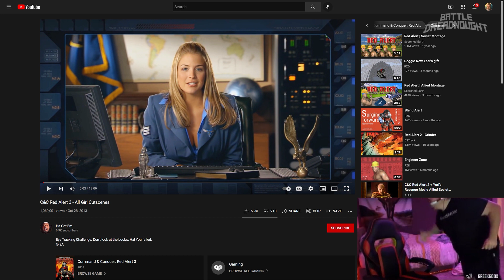Hardest Eye Tracking Challenge in Red Alert 3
Don't look at the (.)(.)
( ͡° ͜ʖ ͡°)